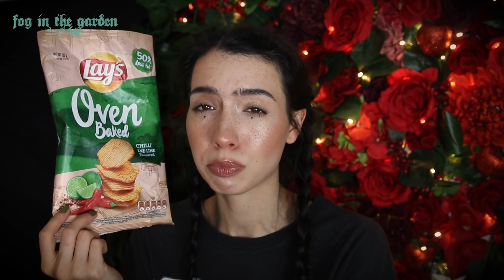ULUBIEŃCY LUTEGO | full pakiet i filmowe buble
Witajcie kochani, dziś przychodzę do Was z  ulubieńcami lutego. Mam dla Was TOTALNY FULL PAKIET a nawet filmowe buble, bo się strasznie rozgadałam XD Są tu perełki z każdej kategorii! I tak jak lubicie film jest dłuuugi. Zróbcie więc sobie coś dobrego do jedzonka, weźcie ulubione piciu i zaczynamy!

Zapraszam na mojego instagrama,  bo tam dużo gadam na story
o nowych kosmetykach, są szalone mejkapy i moje baśniowe fotografie:

Szybki edit Radical jest peelingiem kwasowym nie enzymatycznym (powinnam powiedzieć w opozycji do zdzierającego mechanicznie że jest rozpuszczający a wyszło co wyszło💩)